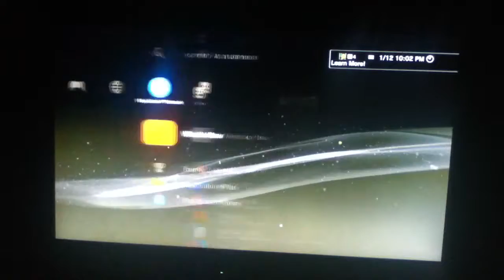Crafting Thursdays: Minecraft Ep #1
The following game was made by Mojang and Sony! I do not own the contents used in this video!
FlyLoProductions
FlyLoProductions
FlyLoProductions
FlyLoProductions